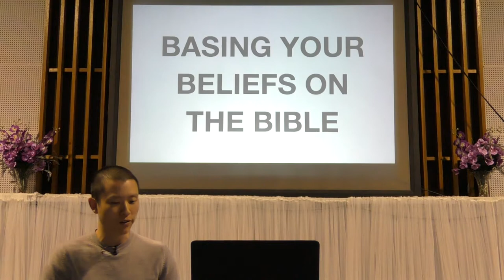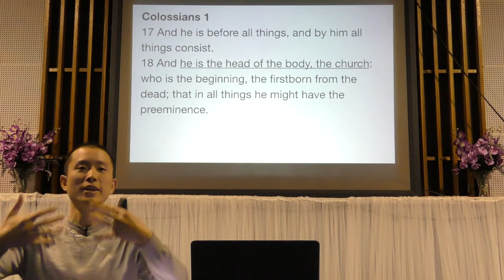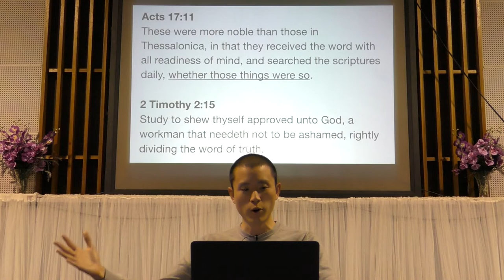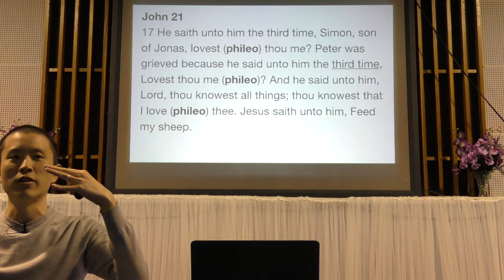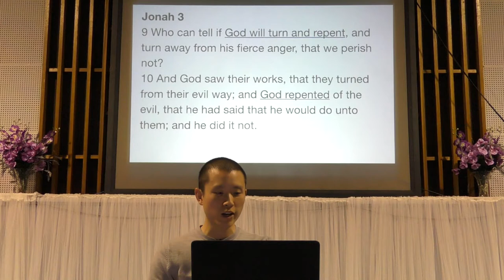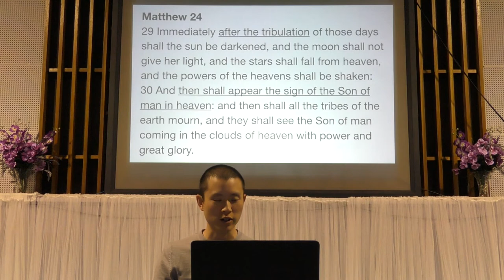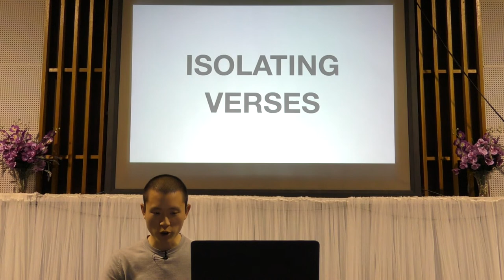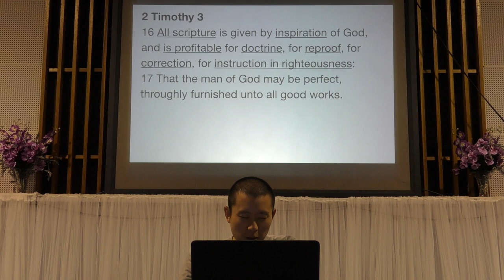Basing Your Beliefs On The Bible | Victor Tey (3-Jun-2018)